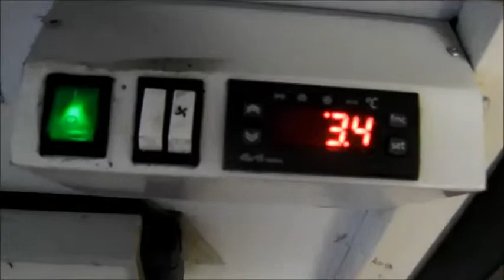ASTA BANCO VETRINA FRIGO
Banco vetrina frigo, Prezzo base d'asta € 170.